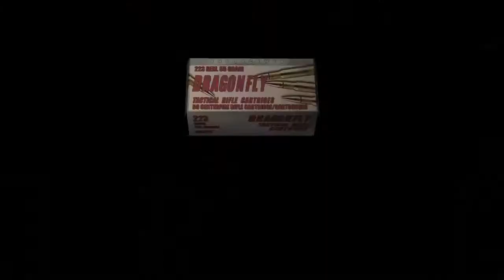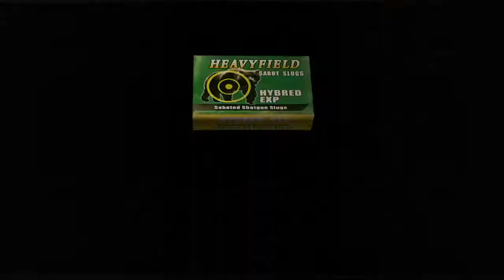Resident Evil 4 Professional - continúan los aldeanos locos Parte 2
No soy profesional pero juego en profesional